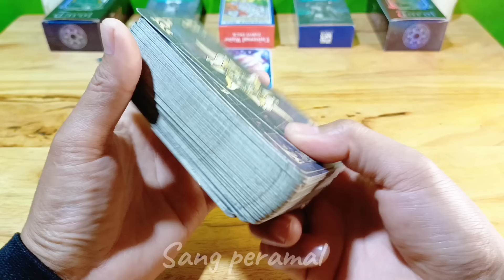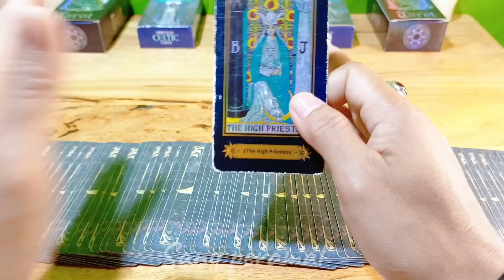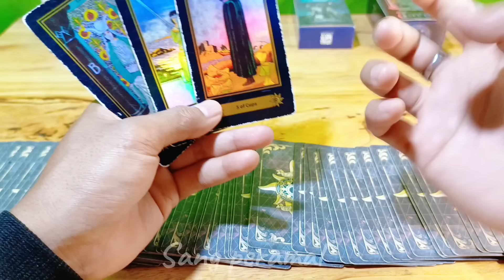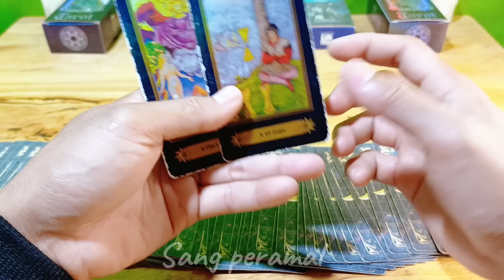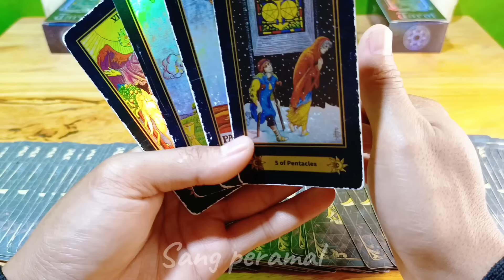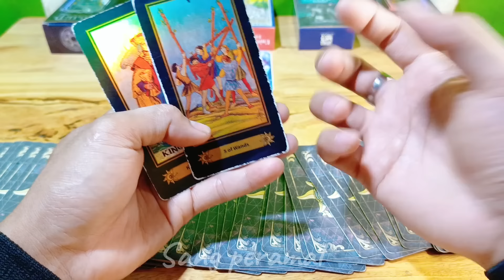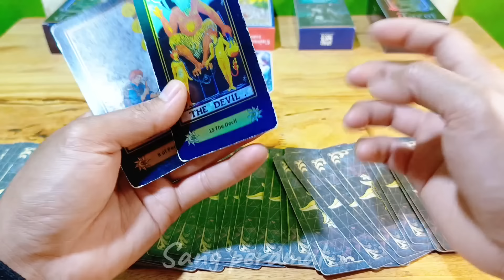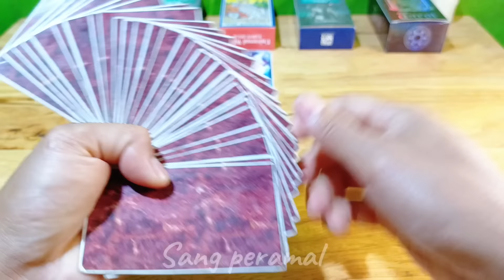Ramalan Zodiak Pisces Hari Ini‼️Kamu Pasti Bahagia Mendengar Kabar Baik Ini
Ramalan Zodiak Pisces Hari ini Di Edisi Hari ini Bulan okOktober Tahun 2024 | Kabar Terbaru zodiak Kamu hari ini